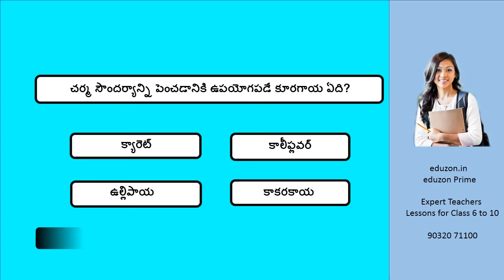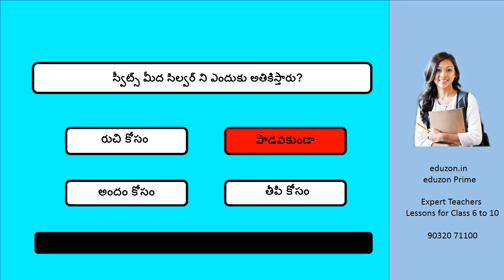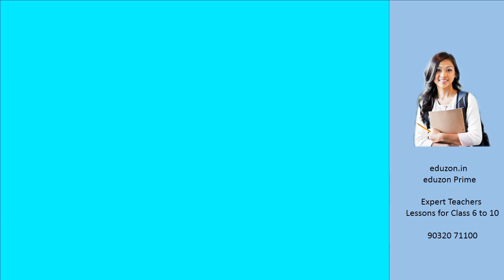తెలుగులో క్విజ్ - 104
25 సంవత్సరాలకు జరిపే ఉత్సవాలను ఏమని పిలుస్తారు?
బాస్కెట్ బాల్ ఆటలో ఒక్కో జట్టుకు ఎంతమంది ప్లేయర్స్ ఉంటారు?